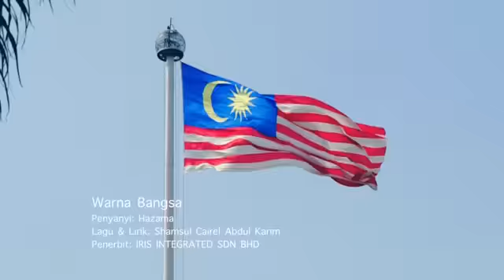Hazama - Official Video Muzik WARNA BANGSA Lagu Patriotik 2016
Selamat Menyambut Hari Malaysia 16 September 2016

Artist: Hazama
Lagu & Lirik: Shamsul Cairel

Iris Integrated Sdn Bhd Team

Warna Bangsa English  version coming soon.